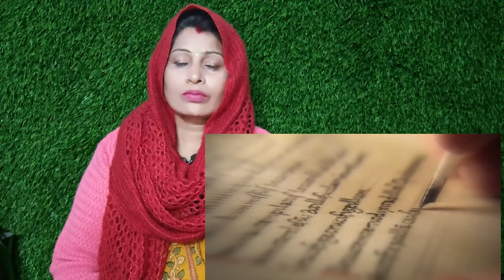Shaitan ke 7 minar | The Seven towers of satan | Where are they located | Urdu Hindi|reaction|islam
Shaitan ke 7 minar | The Seven towers of satan | Where are they located | Amber Voice | Urdu Hindi
|reaction|islam |allah |quran

▶Video Credit
Original Video Link -
Channel - @

Mail:-